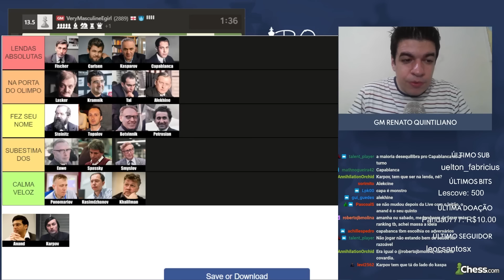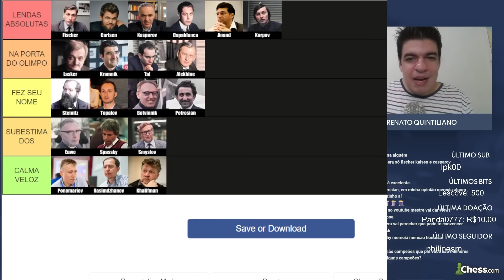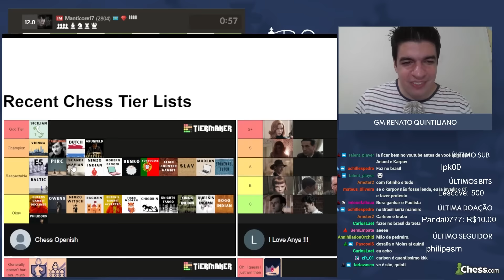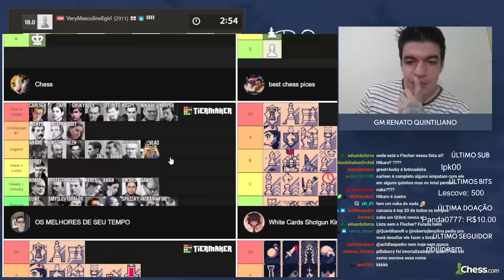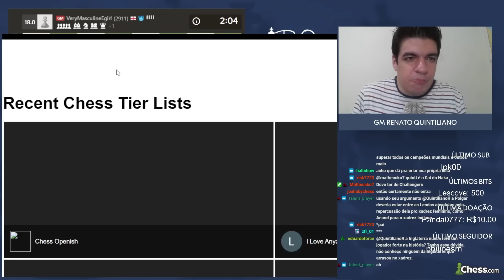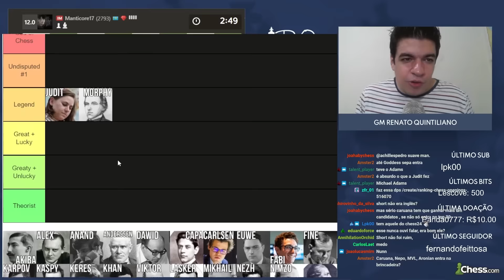A parte MAIS IMPORTANTE da minha TIERLIST!! Episódio final!!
Twitch: QuintilianoR - Aqui é onde acontecem as lives ao vivo!